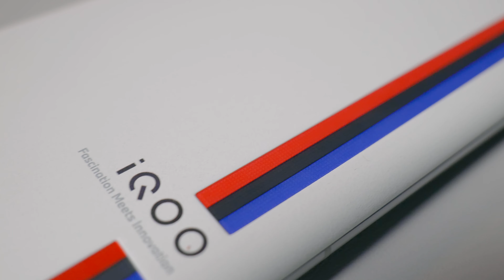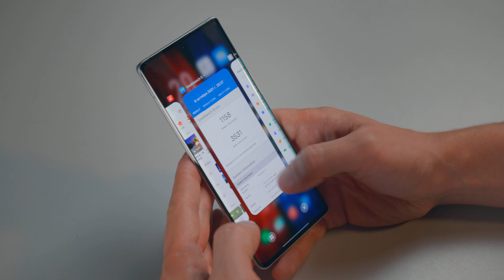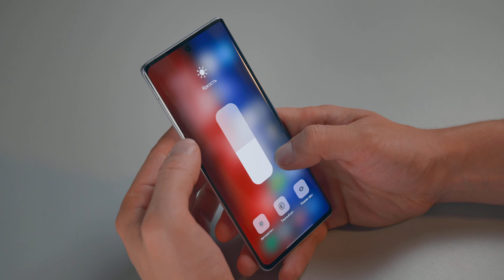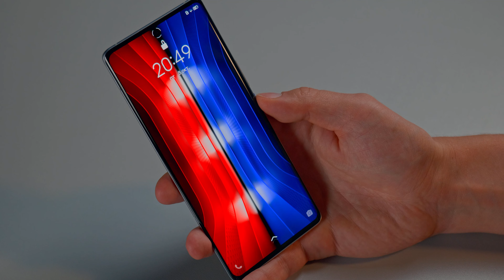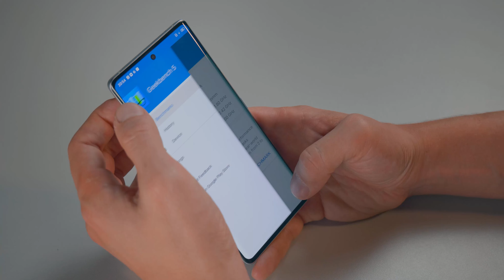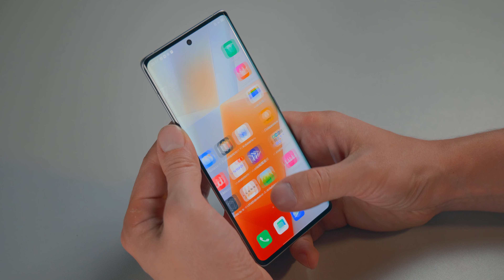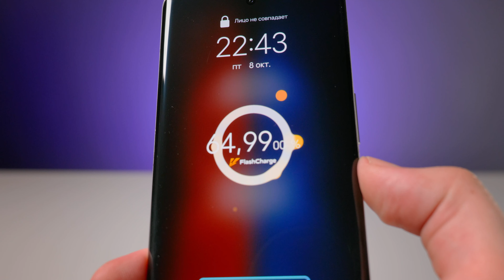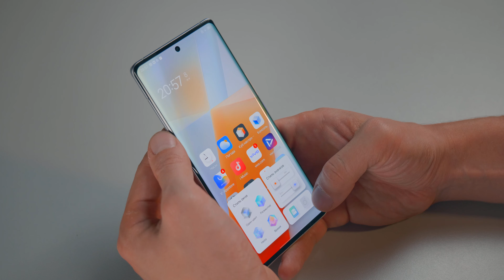Флагманский смартфон iQoo 8 Pro бренда Vivo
Официально на наш рынок смартфон iQoo 8 Pro не поставляется, и сравнивать его с конкурентами в разрезе сочетания цены и возможностей некорректно. Выгоду такого приобретения оценят лишь энтузиасты, готовые выискивать информацию на форумах и вчитываться в уже составленные кем-то гайды. Но по техническим параметрам перед нами самый настоящий ультимативный флагман на мощнейшей аппаратной платформе с отличным экраном, мощными стереодинамиками, полным набором сетевых модулей, и даже не без NFC.